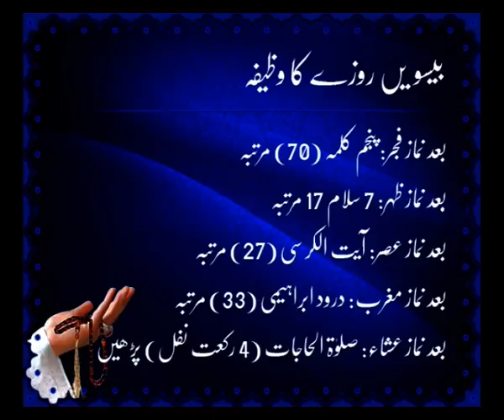Beeswain Roze Ka Wazifa | Ramadan | Islam